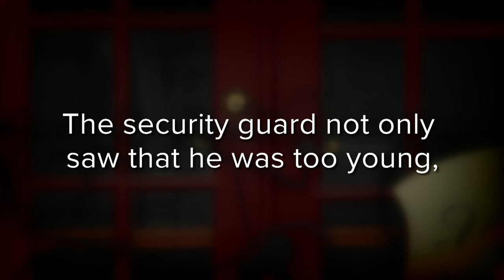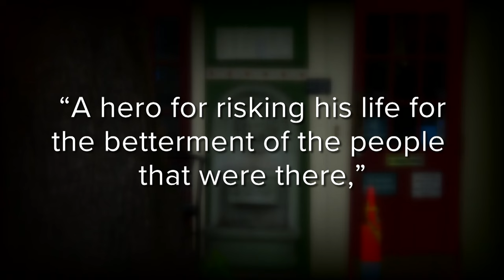Security guard remembered by city leaders after deadly Mid-City shooting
A spokesperson for the bar confirmed that security guard Darriel King was shot and killed when he tried to prevent a man from entering Wit's Inn bar in Mid-City.